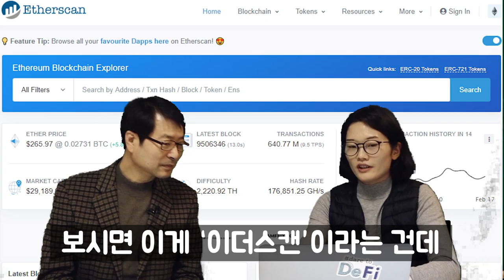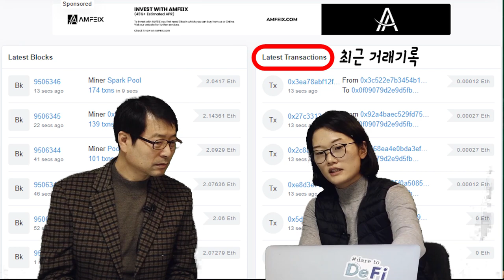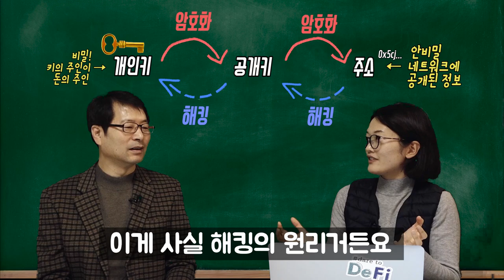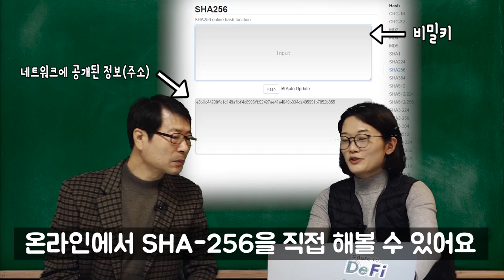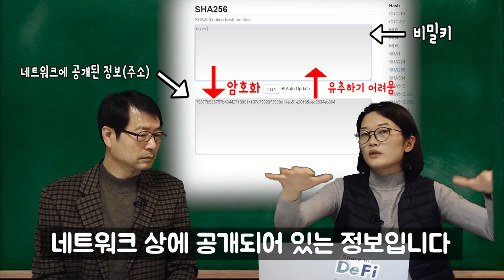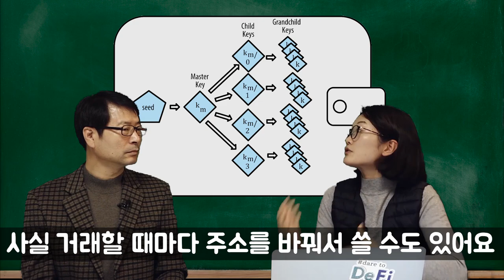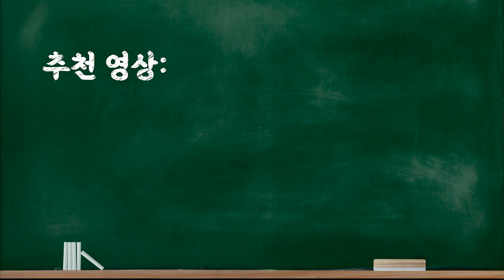★불혹체인★ 암호화폐 지갑 안에 코인이 없다? 그럼 무엇이 들었을까!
참고 링크
(2:52) 이더스캔
(5:57) SHA-256 변환기